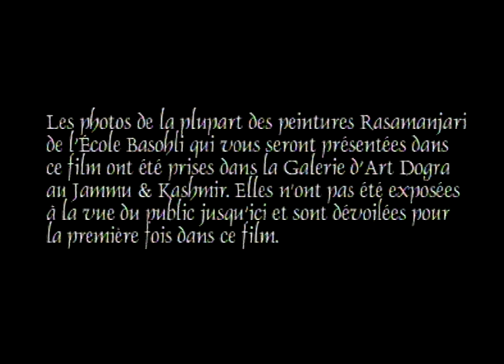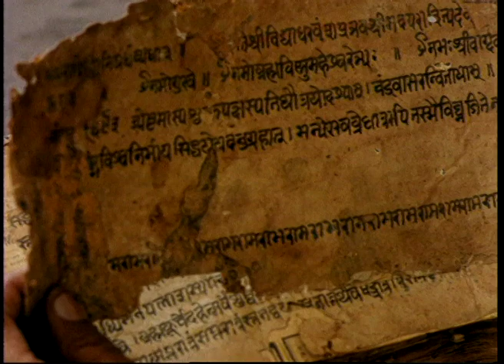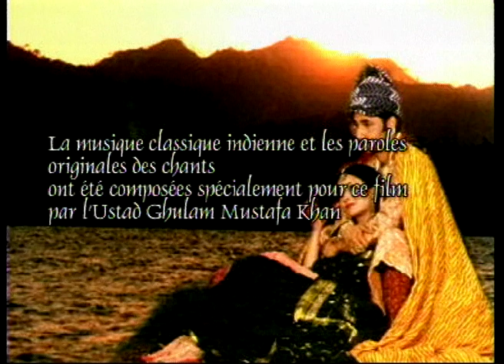Rasmanjari - Un Bouquet de Joie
Rasmanjari - Un Bouquet de  Joie, travelling through the lands of India, with images of the Rasamanjari paintings and dance, the film narrates the story and history behind these paintings. Bhanudatta composed Rasamanjari in the 15th century. This Sanskrit work classifies Nayaks and Nayikas according to their temperament and behaviour. Due to its delicate and vivid delineation of the persons of these Nayikas and Nayaks, Rasamanjari has drawn the attention of the artists and painters all over India. Rasamanjari highlights the Sringara Rasa, also known as the Rasaraja or the supreme of all the Rasas.